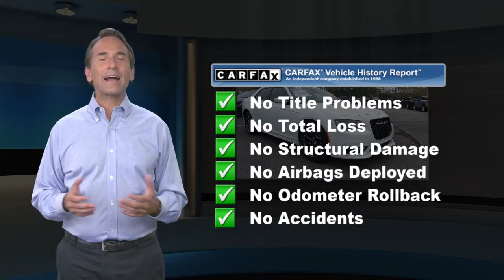Certified 2017 Chrysler 300 300S, York, PA 306623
300S AWD w/APPEARANCE PACKAGE 3.6L V6. HEATED AND COOLED NAPPA LEATHER SEATS, NAVIGATION w/ BACK-UP CAMERA, 19" ALLOY WHEELS, PANORAMIC ROOF, BLIND SPOT DETECTION, REAR SPOILER AND MUCH MORE. Chrysler Certified Pre-Owned means you not only get the reassurance of a 3Mo/3,000-Mile Maximum Care Limited Warranty, but also up to a 7-Year/100,000-Mile Powertrain Limited Warranty, a 125-point inspection/ reconditioning, 24/7 roadside assistance, rental car benefits PLUS HERE AT STETLER YOU'LL RECEIVE FREE LIFETIME PA STATE INSPECTIONS ALSO YOUR FIRST TWO OIL CHANGES ARE ON US!. THIS 300 IS LOCATED AT STETLER DODGE CHRYSLER JEEP RAM 1405 ROOSEVELT AVE YORK. DRIVE BETTER. DRIVE STETLER.

[RLVID:3590:ed5dc7247e989c37:45228eea4b388a96:1]